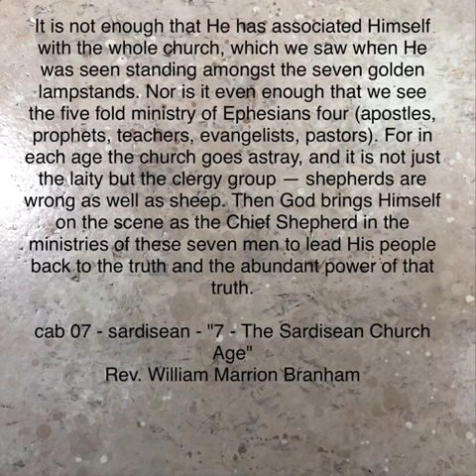“Cele 5 Ministere Nu Sunt Egale Cu Cel De-al 7-Lea Înger” , Lire La Zone De Description FRN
Cette citation rare n’a jamais été citée par cinq ministres dans leur débat contre JOSEPH BRANHAM. Ils disent que le frère Joseph est un hérétique. ET DITES QUE LE FRÈRE JOSEPH EST UN FAUX PROPHET. Méfiez-vous, vous ne parlez pas contre ANNOINTED DE DIEU. IL Y A BEAUCOUP D'AUTRES CITATIONS APPUYANT LES DÉCLARATIONS DE FRÈRE JOSEPH PAR LE MESSAGER ON TAPE. LE MESSAGER DE DIEU DU FRÈRE WILLIAM BRANHAM EST LE SEUL HOMME À ÊTRE CONFIANT À LA DESTINATION DE VOTRE ÂME, PAS LES CINQ MINISTRES.

Quintuples MINISTERES DÉBAT DE JOSEPH BRANHAM EST SOUTENUE PAR LE 7E ANGEL MESSENGER

VGR French
Nous voyons donc que Jésus-Christ Se révèle tout au long des âges par Son Esprit dans les messagers. Ceux-ci sont comme Moïse était pour les enfants d’Israël. Comme il avait reçu la révélation pour son temps, de même, chaque messager a reçu la révélation et le ministère pour son propre temps. Ainsi, quand nous voyons que les messagers sont dans Sa main, nous voyons le Seigneur S’identifier à ces hommes et les revêtir de Sa puissance. Il ne suffit pas qu’Il Se soit uni à l’Église tout entière, comme nous L’avons vu quand Il est apparu, se tenant au milieu des sept chandeliers d’or. Même les cinq ministères décrits dans Éphésiens 4 (apôtres, prophètes, docteurs, évangélistes, pasteurs) n’ont pas suffi. En effet, dans chaque âge, l’Église dévie; et non seulement les laïques, mais aussi le clergé — les bergers ont tort, tout comme les brebis. Alors, Dieu fait Son entrée, dans Son rôle de Souverain Berger, par le ministère de ces sept hommes, pour ramener Son peuple à la vérité et à l’abondante puissance de cette vérité. Dieu est dans Son peuple, — dans chaque membre de Son peuple, — car quiconque n’a pas l’Esprit de Christ ne Lui appartient pas. Et Il est la Parole. C’est donc la Parole reconnue dans ce peuple. Mais Il a investi d’une autorité particulière ces hommes qu’Il a choisis Lui-même, selon le conseil de Sa propre volonté. Il en est apparu un dans chaque âge. Le même Esprit habite en chacun d’eux. On est bien loin de l’hérésie romaine, où ils élisent, l’un après l’autre, des hommes selon leur choix, et aucun d’eux ne manifeste la puissance de Dieu, aucun d’eux ne s’en tient à la Parole de Dieu, chacun diffère de son prédécesseur et ajoute, à sa convenance, comme s’il était Dieu Lui-même. Dieu n’est pas dans tout cela. Mais Il est dans Son messager, et celui qui désire recevoir la plénitude de Dieu suivra le messager, comme le messager suit le Seigneur dans Sa Parole. “Celui qui a les sept Esprits de Dieu et les sept étoiles.” Apocalypse 3.1. Comme ce Seigneur S’est identifié à l’homme par l’incarnation, Il S’identifie de nouveau à l’homme par Son Esprit qui réside dans l’homme. “Ils M’appartiennent”, dit le Seigneur. Les sept messagers remplis de l’Esprit appartiennent au Seigneur. On peut les rejeter. On peut douter d’eux. En effet, ils peuvent même — à vues humaines — ne pas avoir les compétences requises; ils n’en sont pas moins les messagers de leur âge. Dieu a utilisé un Abraham (il mentit), Il a utilisé un Moïse (il se révolta), un Jonas (il désobéit), un Samson (il pécha), un David (il assassina). De même, Il a utilisé un Josué et un Joseph. Et ceux qui avaient commis des fautes graves sont en bien plus grand nombre que ceux dont la marche semble parfaite. TOUS ÉTAIENT À LUI, ET TOUS SONT À LUI. Personne n’osera le nier. Il les a utilisés au moyen du Saint-Esprit qu’Il avait mis en eux. S’ils tombaient ou s’ils restaient debout, c’était au su de leur Maître. Et en eux tous s’est accomplie la volonté souveraine de Dieu. Que l’histoire officielle essaie seulement de réfuter ces faits, cela n’y changera rien. Le Dieu Éternel marche toujours au milieu des chandeliers d’or, et par Son Esprit, Il envoie Ses messagers armés de la Parole vers les gens de chaque âge.
   Exposé des Sept Âges de l'Église - 7 - L'Âge de l'Église de Sardes

"It is not enough that He has associated Himself with the whole church, which we saw when He was seen standing amongst the seven golden lampstands. Nor is it even enough that we see the five fold ministry of Ephesians four (apostles, prophets, teachers, evangelists, pastors). For in each age the church goes astray, and it is not just the laity but the clergy group — shepherds are wrong as well as sheep. Then God brings Himself on the scene as the Chief Shepherd in the ministries of these seven men to lead His people back to the truth and the abundant power of that truth.

cab 07 - sardisean - "7 - The Sardisean Church Age"